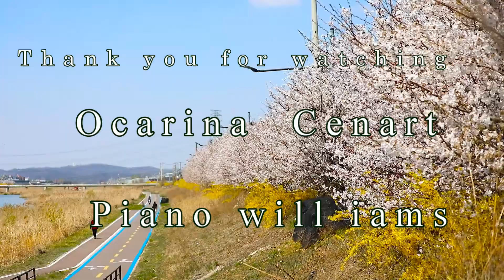花 /瀧廉太郎 ‹オカリナ二重奏とピアノ› 歌詞付き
この時期に演奏するのにぴったりの曲
改めて美しい曲だなぁと思いました。

will iamsさんの素敵なピアノ演奏をお借りしてコラボしました
思わず耳も目も釘付けになってしまう圧巻のソロ演奏から～
ち密で繊細な伴奏まで素敵なピアノ演奏をたくさんアップされています！
　　　　　　　是非こちらからご覧ください。

質問・感想コメント大歓迎です♪（感想をお聞かせいただけるととても嬉しいです）